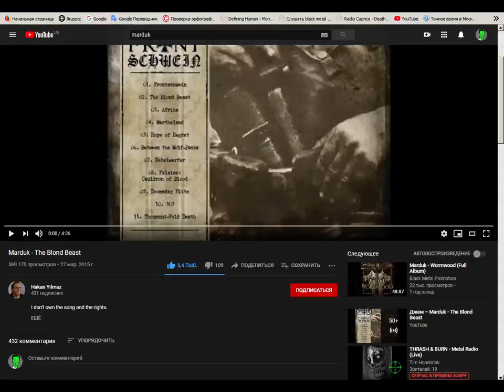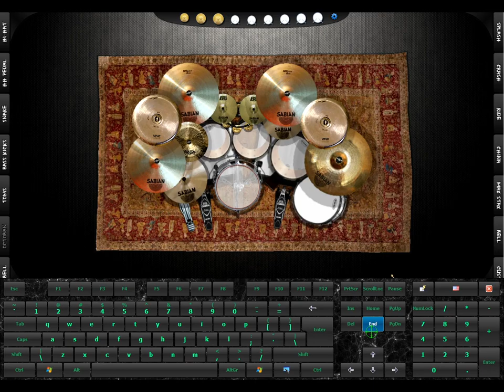DvDrum = Marduk - The Blond Beast (Drum Cover)